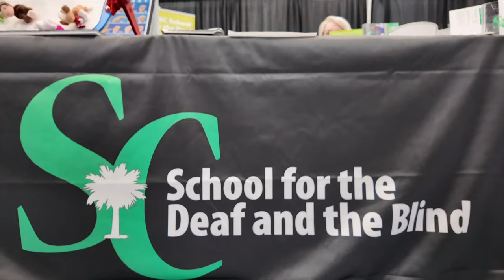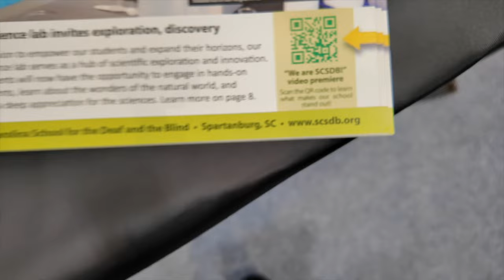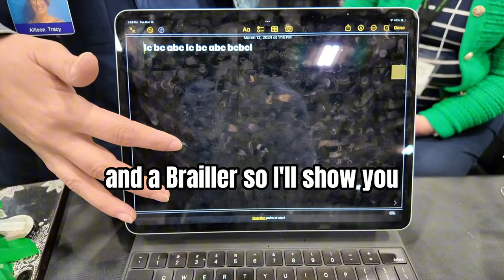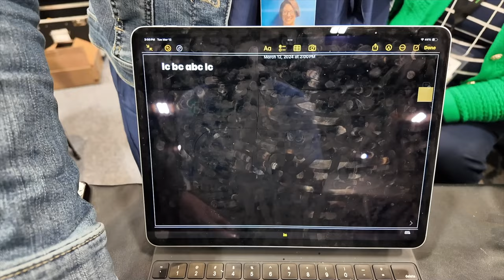The SC School for the Deaf and the Blind - 2024 Assistive Technology Program Expo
👉  The SC School for the Deaf and the Blind is the state's specialized school for students who are deaf or blind. The school serves students from throughout the state on its main campus in Spartanburg and through its statewide outreach programs.